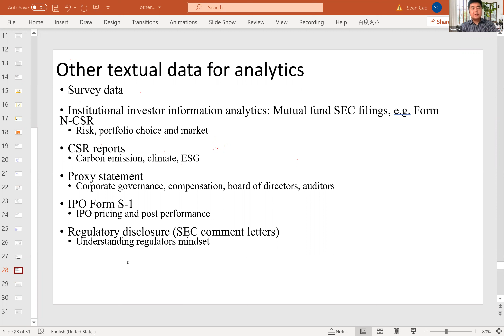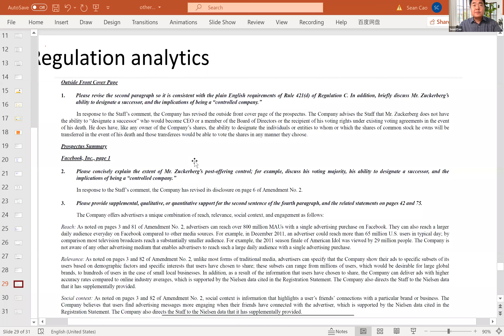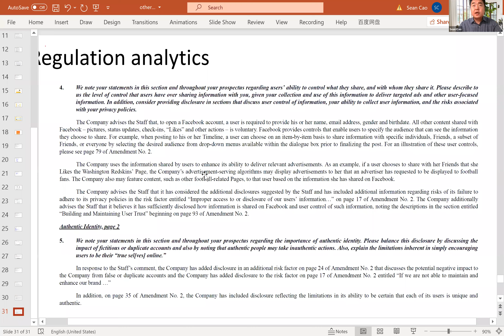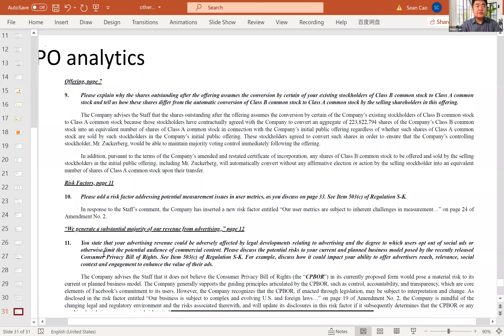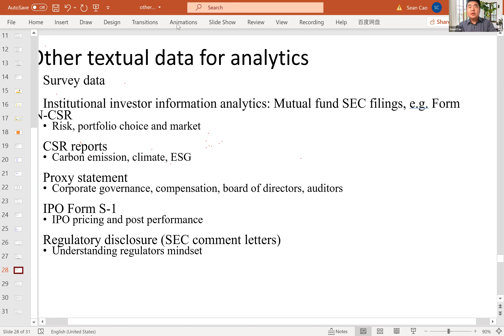11.6_Regulation oversight analytics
Dr. Cao is an associate professor with joint appointment in the Accounting and Finance Departments at the Robinson School of Business. His work includes the development of a research program focused on how unstructured big data and emerging AI technologies can help guide stock investment decisions as well as executives’ corporate decisions. Because most corporate reporting and disclosure data are unstructured and high-dimensional, such as text and images, this research topic is crucial for disclosure research in the field of accounting and Fintech, corporate finance & investment research in the field of finance.

His research has been published in premier journals in finance, accounting, and computer science, including the Journal of Financial Economics, the Journal of Financial and Quantitative Analysis, the Journal of Accounting Research, The Accounting Review, Contemporary Accounting Research, and IEEE Computer. His collaborative studies with PhD students have been published in the Journal of Accounting Research and the Journal of Financial and Quantitative Analysis as well. He serves as an ad hoc associate editor at Management Science.

Dr. Cao’s research has been featured in the Financial Times, CNBC, Bloomberg, The Guardian, and Quartz. He has been invited to give keynote addresses at multiple conferences for both academic and industrial audiences. His work has been presented at major research universities, including Harvard University and the University of Michigan as well as at national regulatory and policy-focused advisory agencies including the SEC, the Federal Reserve Bank, the NBER, and PCAOB. His research has also drawn attention and workshop invitations from leading financial and industrial AI firms such as State Street Boston, Grant Thornton, Wolfe Research, Ant Financial, Baidu, DataYes, JD.com and Founder Securities.

Dr. Cao co-chaired the 2020 GSU-RFS conference on Fintech and Machine Learning.